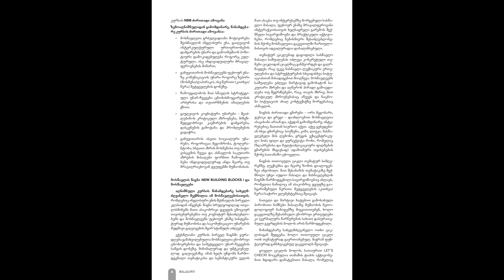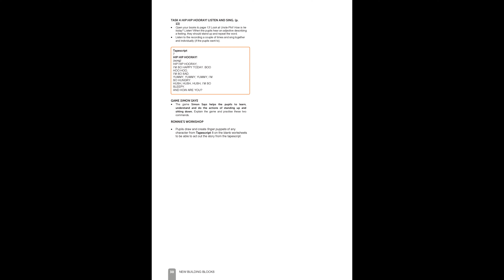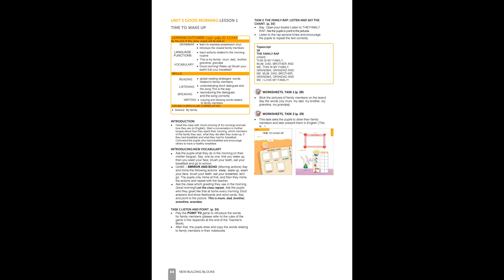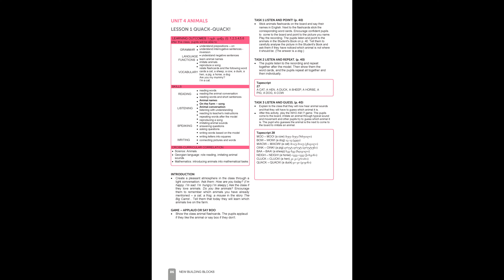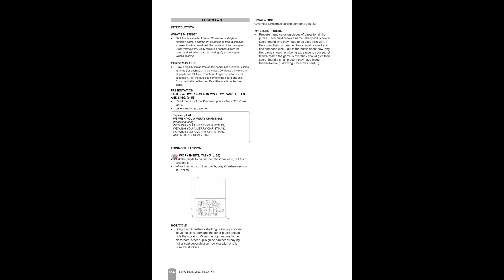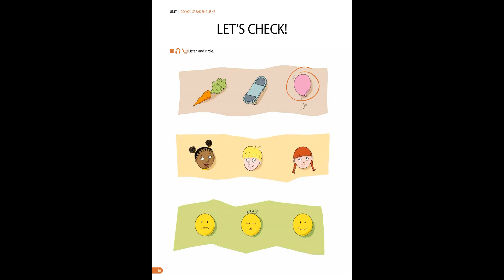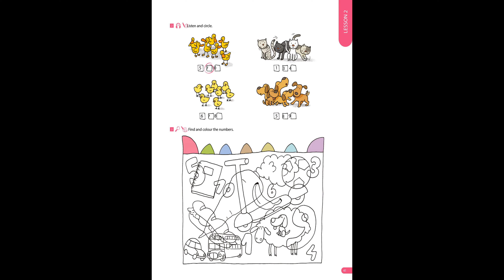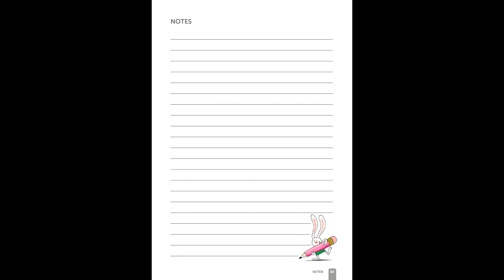New Building Blocks 1 - Teacher`s book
New Building Blocks 1 - Workbook